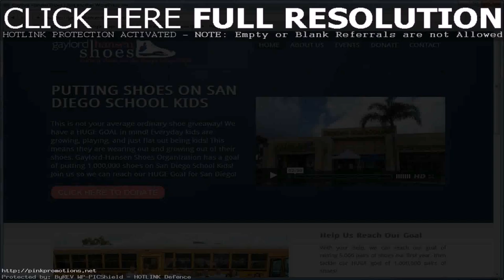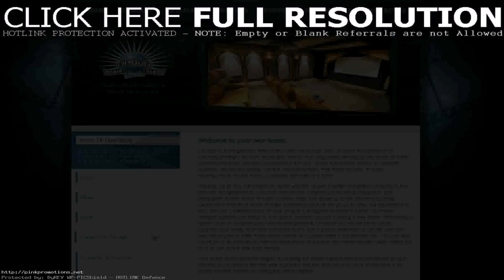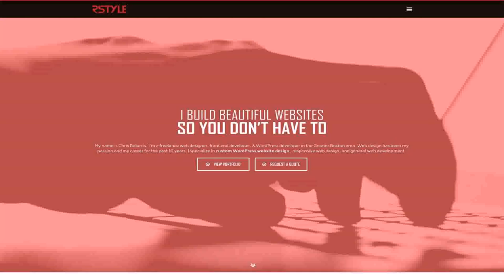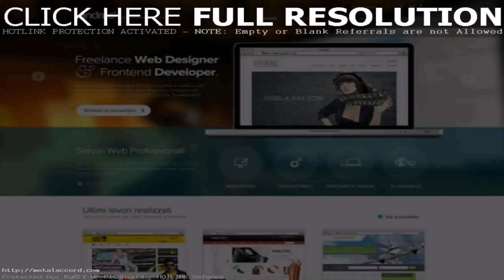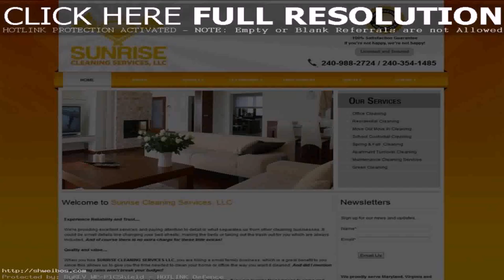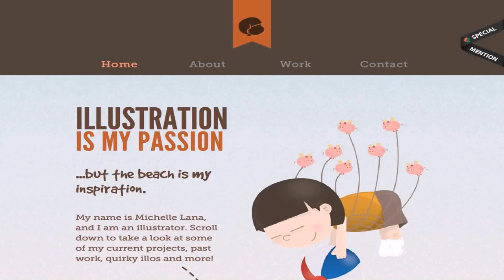Home Design Sites For Inspiration (see description)